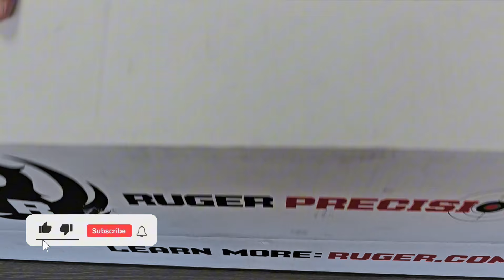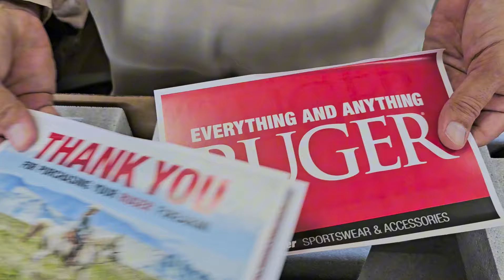RUGER PRECISION 308 WIN BOLT ACTION RIFLE UNBOXING AND REVIEW.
The Ruger Precision Rifle (RPR) in 308 is a popular choice among shooters! Here are some key features and specs:

- Caliber: .308 Winchester (7.62x51mm)
- Barrel Length: 20" or 24" (508mm or 610mm)
- Overall Length: 39.25" - 42.75" (998mm - 1087mm)
- Weight: 9.8 lbs (4.4 kg)
- Action: Bolt-action
- Magazine: 10-round detachable box magazine
- Stock: Folding, adjustable length of pull and comb
- Handguard: Free-floating M-LOK
- Optics: 20 MOA Picatinny rail for mounting scopes

The Ruger Precision Rifle is known for its accuracy, reliability, and affordability. It's a great option for target shooting, hunting, and precision rifle competitions.

Ruger precision 308 bolt action rifle Unboxing and Review.